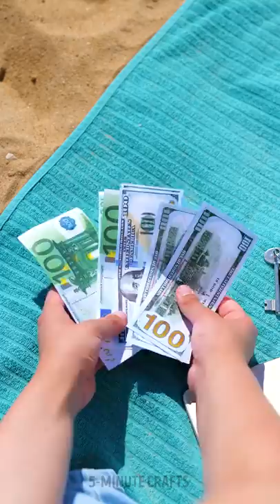What a SMART Tourist! 🥤🏖 || Cool Summer Hacks, Gadgets and Tips!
TIMESTAMPS:
00:00 - Easy Way To Drink
00:31- Use Pads On Clothing
01:01 - How To Put On a Pool Cap
01:22 - To Protect the Swimsuit
01:35 - Best Hack For Girls